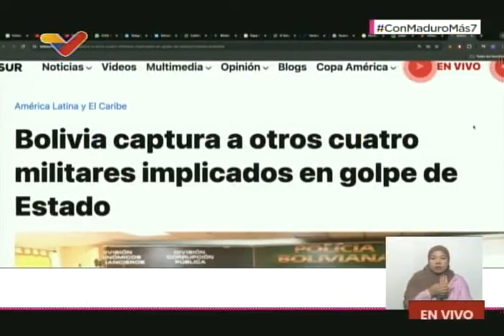Maduro se solidariza con Lucho Arce y rechaza acusaciones de autogolpe en Bolivia, 1 julio 2024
Programa "Con Maduro+" de este 1 de julio de 2024, declaraciones del Presidente de Venezuela, Nicolás Maduro. Rechaza comunicado de Javier Milei, presidente de Argentina. No hace referencia a las acusaciones recientes de Evo Morales, señalando que Lucho Arce sí realizó un autogolpe.

USDT o Bitcoin (BEP20): 0xef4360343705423a24119205eeb1de2a10fd23f4